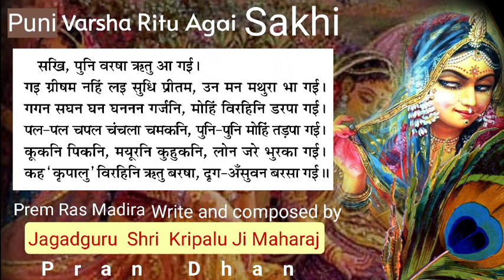Shri Maharaj ji kya likhe Apne pad main Varsha Ritu ke bare mein aaiae Jante Hain ll Pran Dhan ll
All VIDEO, Song Copy Right By Jagadguru  kripalu Parishat( jkp).

Golok Dham
Ishwar
Hare Krishna
Ram Ram
Divine motivational video
Motivational video
Motivational speech
Hare Krishna
Hari bol
Bhagwat Geeta
Bhagwat Puran
Sukhdev paramhans
Parikshit
Ramayan
Mahabharat
Sitaram
Radha Krishna
Geeta
God
Lord Krishna
Lord Radha
: Ved
Shastra6
Puran
Spiritual
Divine word
Maharaj ji
Radhe Radhe
Radheshyam
Bhakti Dham
Prem Dham
Vrindavan Dham
Barsana Dham
Spiritual video
Devotional video
Divine video
Divine bliss
Divine lectures
Divine pravachan
Spiritual discourses
Spiritual keertan
Krishna bhajan
Spiritual bhajan
Wishing you all a very happy Father's Day!